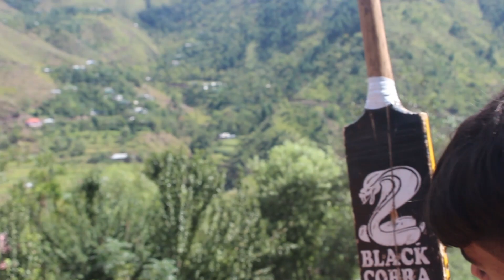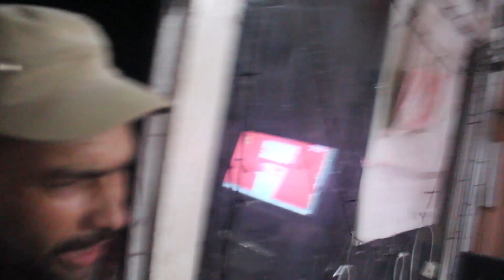This is Pakistan Cricket Team for you 😅 Aisi Celebration phly kbi nae daikhi hogi 😂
This is Pakistan Cricket Team for you.
Pakistan won 4 t20 match by 3 runs from England.
Amazing Bowling from Haris Rauf and well batting from Rizwan And Asif ali.